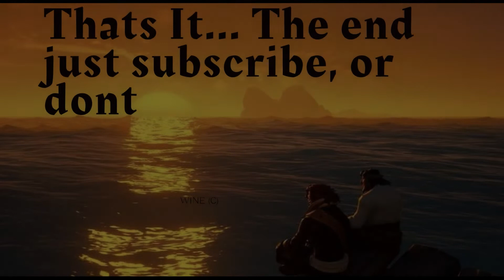Killing Ronald McDonald pt. 2|BO3 Custom map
here is the promised part 2 for tha wendys map